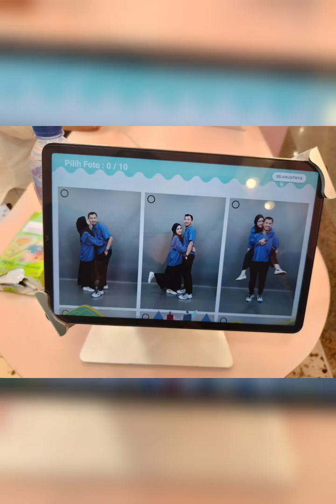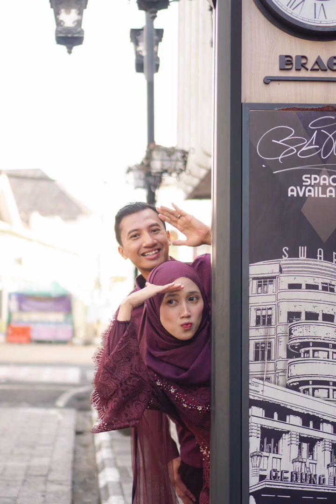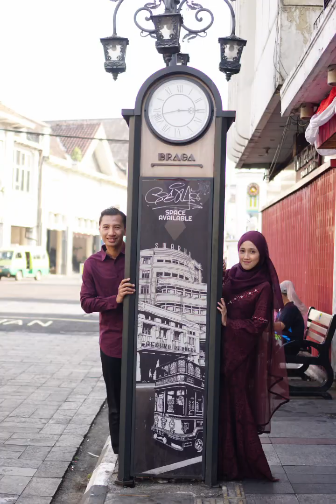Wanita Cinta dan Sayangnya aku